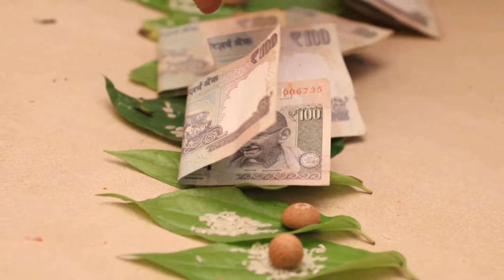pratheek&radhika wedding movments by fotospot digital studio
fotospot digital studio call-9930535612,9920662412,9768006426